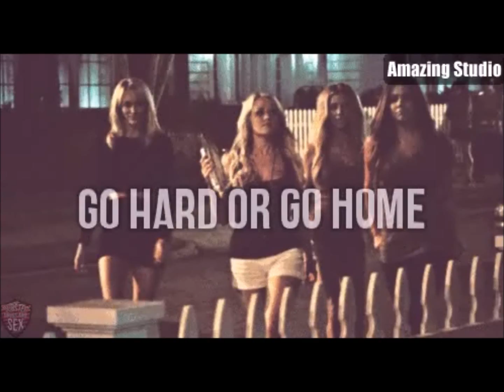FRIDAY @ INTL (Old Town Scottsdale)